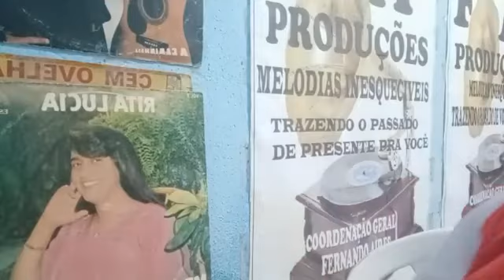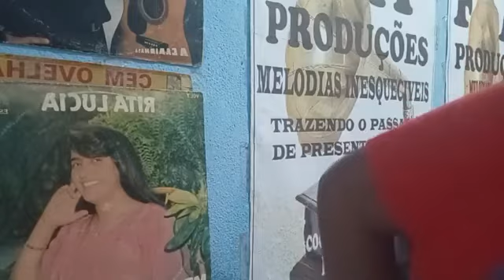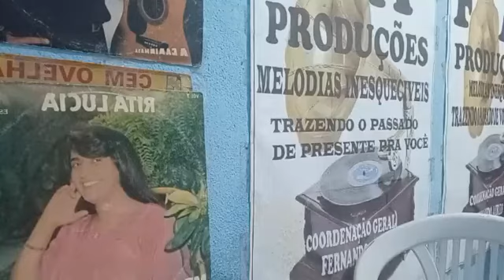CULTO DE CONSAGRAÇÃO ON LINE 15/06/2022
APRESENTAÇÃO E COORDENAÇÃO GERAL FERNANDO AYRES LOUVORES RITA LUCIA E JAMIL BATISTA MINISTRAÇÃO DA PALAVRA DE DEUS PASTOR JOSÉ ROMÃO